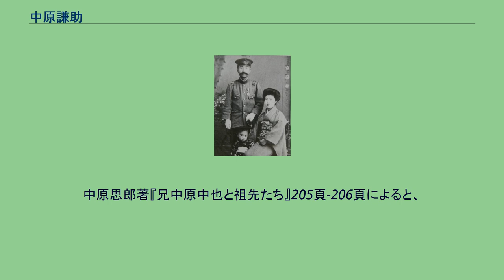中原謙助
中原 謙助（なかはら けんすけ、1876年（明治9年）6月19日 - 1928年（昭和3年）5月16日）は、日本の陸軍軍医、政治家。
旧姓は小林、野村、柏村。
元山口町議会議員。
元湯田医院（中原医院）長。
従五位勲四等。
父母と、中也3歳 詩人中原中也の父。
山口県厚狭郡厚東村（現宇部市）の農家小林八九郎、フデの次男として生まれた。
小学生の頃、父親の八九郎が離婚、浜田スミという女性と再婚。
謙助は八九郎の姉のミキが嫁いでいた野村家の養子になる。
棚井小学校（現・宇部市立厚東小学校）の教師から苗字が変わったことを告げられた謙助はその場で泣き出したという。
小学校卒業と同時に、母の実家･藤井家の従兄藤井幸八のすすめによって上京を決意する。
藤井幸八は名医として聞え、藤井眼科医院は遠近からの患者で大いに栄え、入院患者を収容するのに付近の農家を借りるほどだった。
20歳の時、済生学舎(現在の日本医科大学)で学びと共に実地試験を受け、同時に施行された医術開業試験に合格、医師免許をとる。
その年20歳の合格者は謙助1人で全国最年少者だったという。
陸軍軍医学校を経て軍医となる。
明治33年（1900年）12月、中原フクと結婚する。
明治34年（1901年）7月厚狭郡万倉村きっての名門で士族の柏村家に籍を移し、柏村基著同妻ユキの養子、嗣子敏一の養弟となる。
柏村基著は明治維新前、国司親相の家老だった。
旧家老柏村家に入籍することによって平民の謙助は“士族柏村謙助”となり、士族としても中原家より遥かに格式の高い身分を得た。
フクと正式に婚姻したのは明治38年（1905年）であった。
明治40年（1907年）一等軍医として旅順配属中、長男・中也が生まれる。
母子を呼び寄せるが、山口、広島と異動が続く。
大正4年（1915年）前年から朝鮮の竜山に栄転していたが、上司に申し出て家族のいる山口に転任する。
10月、中原家と養子縁組して中原家の戸主となる。
入籍の時は「私の生涯は姓の遍歴のそれであった。中原が最後の姓であるように祈る」と語ったという。
大正6年（1917年）4月軍隊をやめて湯田医院の業につく。
謙助院長の湯田医院は大いに栄えた。
書生3人、看護婦7人、車夫2人をおき、外科室、同準備室、処置室、レントゲン室、デアテルミ室、研究室、入院病棟3棟12室を増設、県下で最初のラヂウム療法を始めた。
家族10人、従業員13人、入院患者と付添、見舞客が常時30人、それに出入商人、来訪客などがあり、早朝から夜おそくまで、60人くらいのものが個人経営の医院を騒然とさせていた。
さらに謙助は山口町議会議員に選ばれた。
昭和3年（1928年）3月15日、往診先で倒れた。
5月16日死去。
放光院謙空義烈居士。
葬儀は盛大だった。
中原思郎著『兄中原中也と祖先たち』205頁-206頁によると、